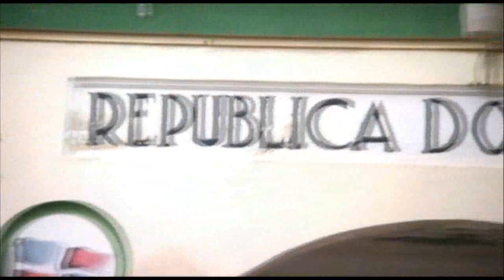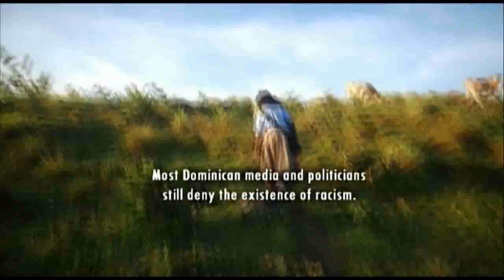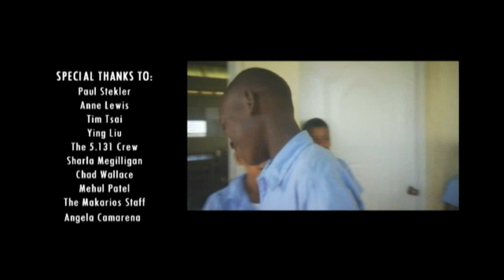Shades of the Border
One island, two countries, many skin colors. A history of racial prejudice divides the island of Hispaniola.

More about Shades of the Border from filmmaker Patrick Smith

The racial issues that exist on the island of Hispaniola can hardly be described as "black and white." Perceptions of race among Haitians and Dominicans have been evolving (or devolving) over several centuries of political, military, and social unrest, and can't be consolidated into a brief explanation or short documentary. Thus, as a filmmaker from the United States, the intention for the film was not to create all-encompassing viewpoints, both Haitian and Dominican.

The initial idea for the documentary came from the story of an Austin woman who was unable to adopt two abandoned, Dominican-born, black children because their skin color (and lack of documentation) prevented them from getting Dominican citizenship. After some research, it was clear that this wasn't an isolated incident, but that millions had been denied citizenship (and thus certain human rights), based on how "Haitian" they appeared to be and not based on where they were born.

Faced with the economic burden of providing for an entire population of illegal Haitians crossing the Dominican border, compacted by an already poverty-stricken population of Dominicans, the Dominican Republic strains to find a solution that isn't "color-based." Sadly, the peripheral effects of this issue are much more severe, often leading to violence, destruction of homes, inaccessible education, abusive working conditions, and the list goes on.

Shades of the Border explores a commonly-held notion from the Dominican media that race does not lay a role in the conflict, contrasted with an almost completely-inverse working-class opinion that the shade of someone's skin on the island of Hispaniola speaks volumes about the individual.